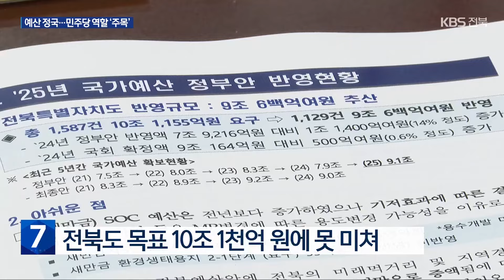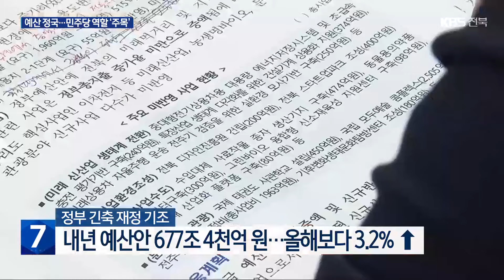정부 긴축 재정 기조…민주당, 전북 예산 되살리나 / KBS 2024.09.11.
[앵커]

 민주당이 전북 국가예산 확보에  전폭 지원을 약속했습니다.

 정부의 긴축재정 기조 속에서  마냥 장담하기는 어려운 상황인데요.

 만족할 만한 결과를 내놓을지  귀추가 주목됩니다.

 안태성 기자입니다.

 [리포트]

 정부가 편성한 내년도 전북 예산은 9조 6백억 원.

 잼버리 사태로 예산 보복이 있었던 한해 전과 비교하면 선전하기는 했지만, 목표치인 10조 천억 원에 크게 못 미칩니다.

 국회 예산 심의를 앞두고  민주당과 전북도가 머리를 맞댔습니다.

 [김관영/전북도지사 : "정부 (예산)안이 확정되었지만, 아직도 미진한 사업들에 당의 도움이 절실히 필요한 부분들이 많이 있습니다."]

 한준호 최고위원은 전북의 어려운 현실을 잘 알고 있다며, 예산을 꼼꼼히 챙기겠다고 말했습니다.

 [한준호/민주당 최고위원 : "이 자리에 계신 모든 분들 뜻은 단 하나라고 생각합니다. 전북 발전이죠. 우리 더불어민주당이 전폭적으로 지원할 수 있도록 함께 지혜를 모아가도록 하겠습니다."]

 정부가 내년 예산을 올해 대비 3.2% 늘리며 유지하는 초긴축 재정 기조를  어떻게 헤쳐 나갈지가 관건.

 [진성준/민주당 정책위의장 : "지역에서 필요로 하는 필수적인 사업 예산들, 또 민생을 위한 필수 사업 예산들을 어떻게 확보할 것인가 하는 것이 당의 큰 걱정입니다. 정부의 불요불급한 예산을 정말 이를 악물고 삭감하고 감액해야만…."]

 전북도가 국회 심의 단계에서 예산을 반영하거나 늘려달라며 민주당에 건의한 23개 사업 가운데 신규 사업만 19개.

 신규 예산 반영에 부정적인 정부를 설득해야 하는 과제도 놓여 있습니다.

 [박정/국회 예결위원장/민주당 : "지방소멸을 막기 위해서는 지방 인프라 확충이 시급합니다. 그래서 SOC(기반시설) 지원을 확대해야 하는데 내년도 SOC 예산은 3.6% 감소한 것으로 나타나고 있습니다."]

 이춘석 의원은 예산안을 마지막으로 살피는 국회 예결위 계수조정소위에 전북 의원을 배정해 줄 것을 지도부에 요청했습니다.

 전북 의원들은  대광법 개정에 희망적인 전망을 내놓으며, 남원 공공의대 설립에도 힘을 모으기로 했습니다.

 KBS 뉴스 안태성입니다.

 촬영기자:이주노